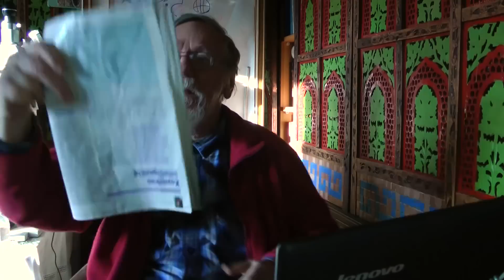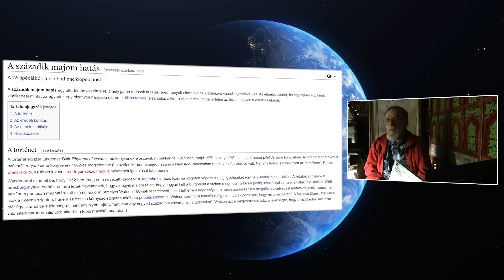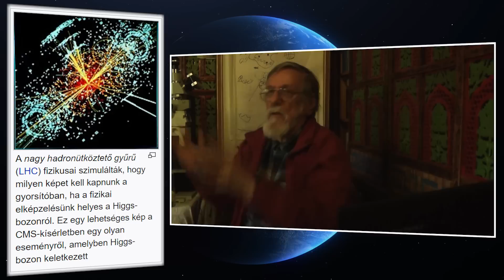Kisfaludy György-Isten-tan Lelkészi Egyetem_37.rész